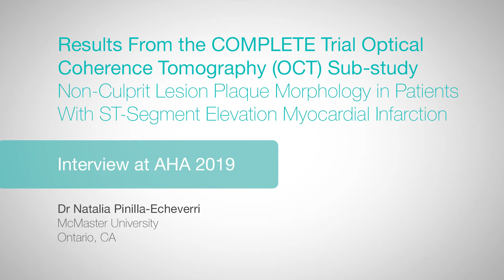AHA 2019: COMPLETE Trial Optical Coherence Tomography (OCT) Sub-Study - Natalia Pinilla-Echeverri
Dr Natalia Pinilla-Echeverri (McMaster University, Hamilton, ON, CA) discuss the Non-Culprit Lesion Plaque Morphology in Patients With ST-Segment Elevation Myocardial Infarction.

Questions :
1. Can you remind us of the COMPLETE study design and what it showed us?
2. Why was an OCT sub-study necessary?
3. What did you find in your analyses?
4. How should these findings be interpreted?
5. Will this data influence further research in the field?

Filmed on site at AHA 2019 by Radcliffe Cardiology.